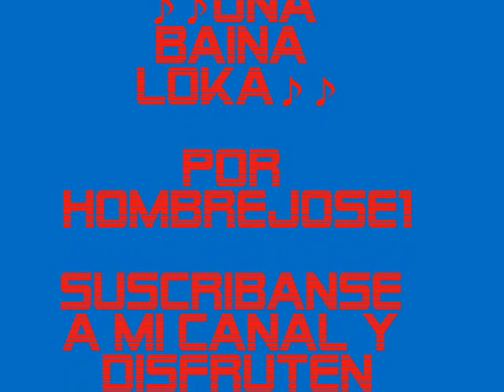♫♪Una Vaina Loka ♫♪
Una vaina loka que te lleva a la gloriaaaaa ♫♪

█100√
██ 200√
███ 500
████ 1.000
█████ 2.000
██████ 5.000
███████ 10.000
████████ 20.000
█████████ 50.000
██████████ 100.000
███████████ 200.000
████████████ 300.000
█████████████ 400.000
██████████████ 500.000

Tenemos que llegar a las 500.000 reproducciones, a ver si lo conseguimos entre todos, pero lo teneis que pasar a todos vuestros amigos para conseguirlo ;)
PODEMOS¡¡¡

╚═╩══╩═╩═╩╝╚╩═╩═╝╚╝╚═╝ A MI CANAL
=D